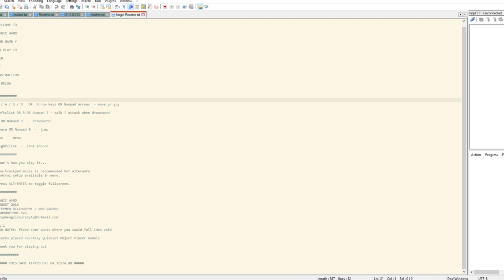Let's Play Magic Wand (1) | Gettin' Weird With It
More like Gettin Wand With it. No but Magic Wand is very weird as all TheCatamites games are.